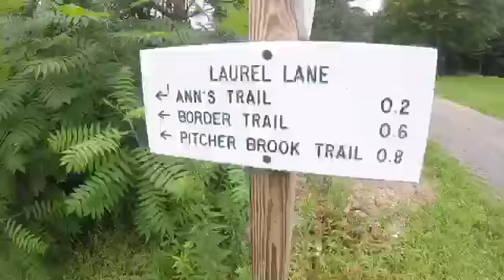THE WORST HIKING TRIP OF MY LIFE (MV #4)